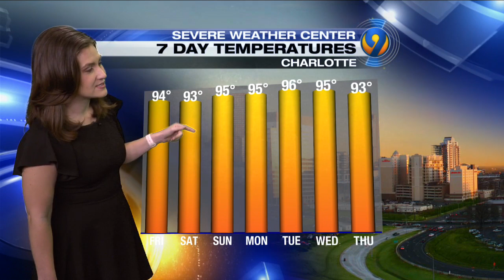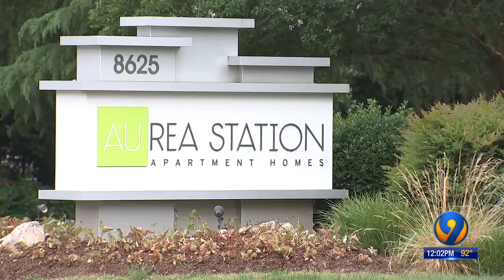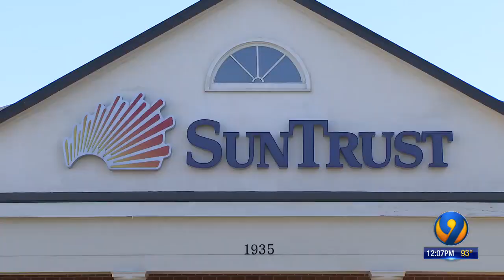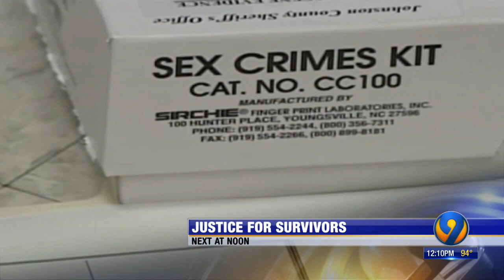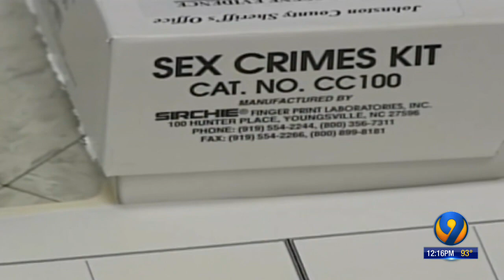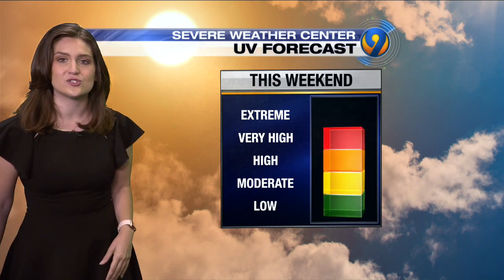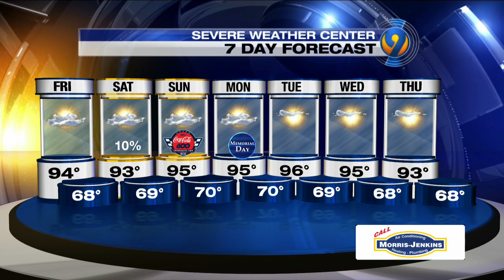WSOC-TV Channel 9 Noon News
Watch Charlotte's top local newscast live each weekday 12:00 p.m. - 12:30 p.m.  Covering the Carolinas.